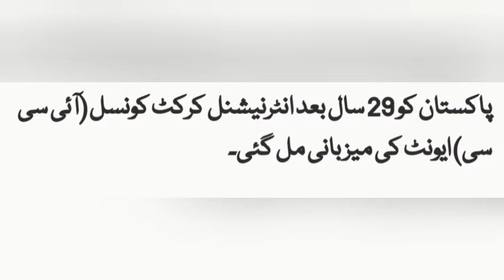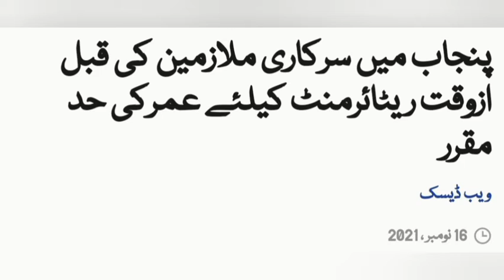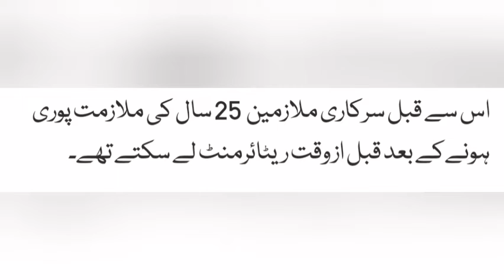Today's special 3 News